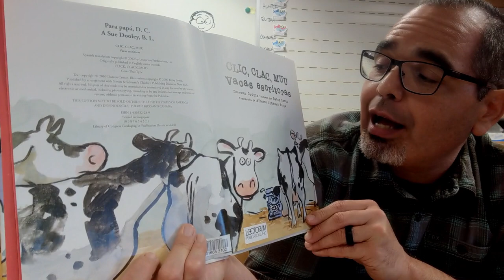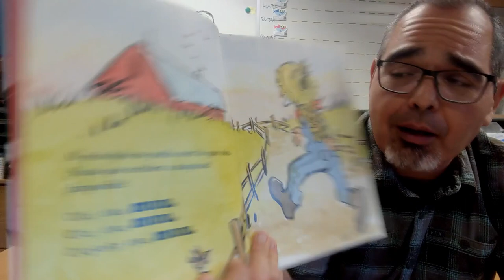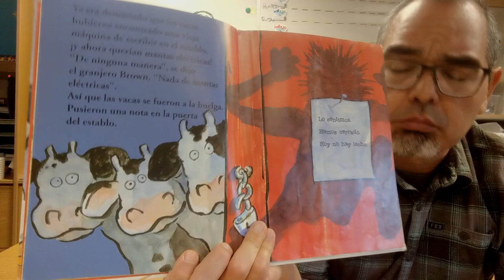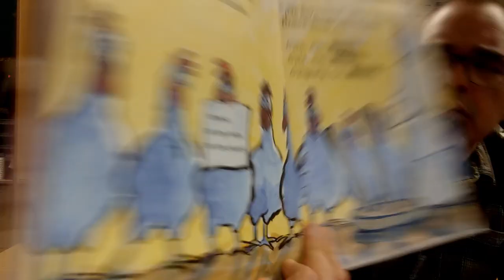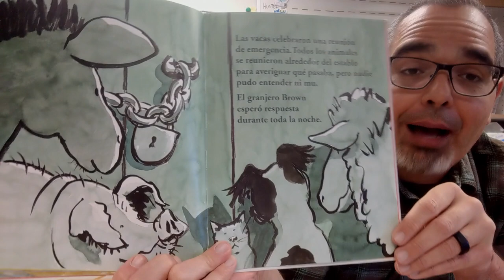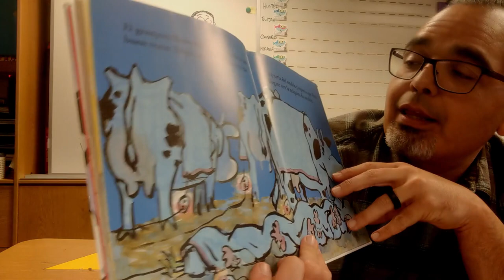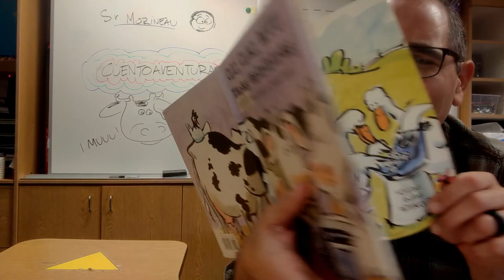CLIC, CLAC, MUU VACAS ESCRITORAS de Doreen Cronin -CUENTACUENTOS Gastón Morineau. Cuentos para niños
¡En este video Gastón cuenta la historia de cuando unas vacas encuentran una maquina de escribir!